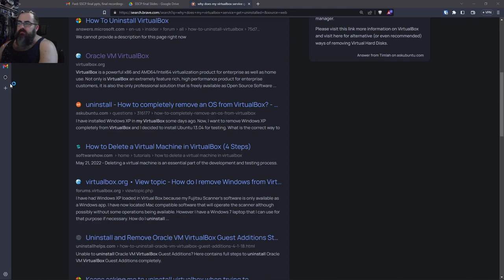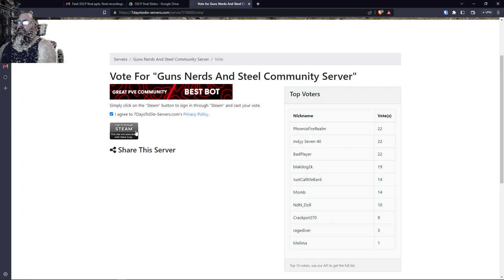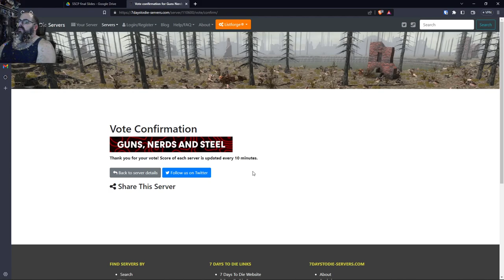7days to die server episode 1- playing on Guns Nerds and Steel server